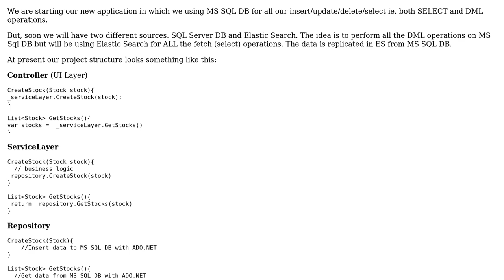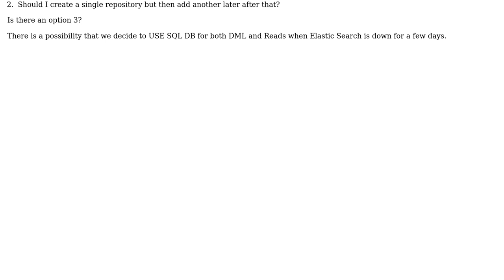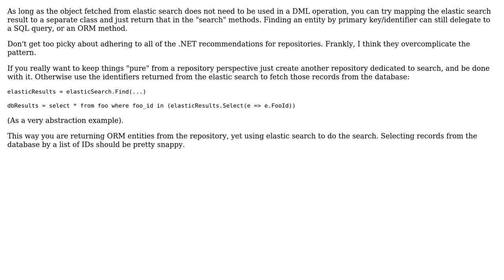How to design a repository when datasource differs based on DML/READ operations?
Software Engineering: How to design a repository when datasource differs based on DML/READ operations?

With thanks & praise to God, and with thanks to the many people who have made this project possible! | Content (except music & images) licensed under CC BY-SA | Music | Images & others | With thanks to user SamuraiJack user Greg Burghardt and the Stack Exchange Network Trademarks are property of their respective owners. You are responsible for your own actions.